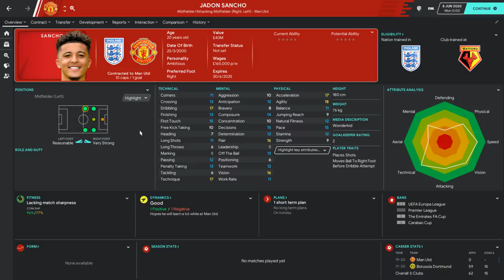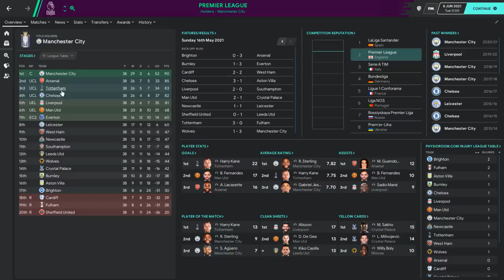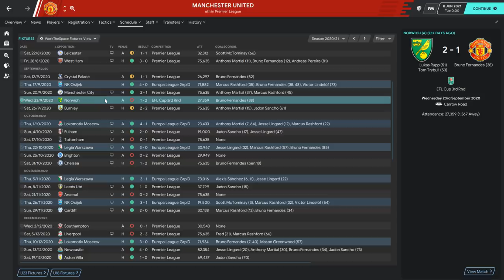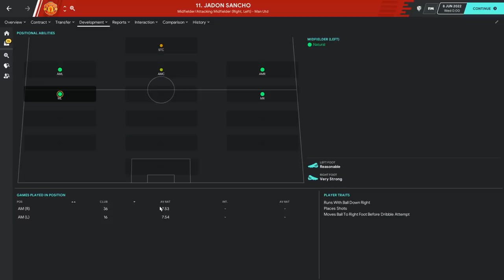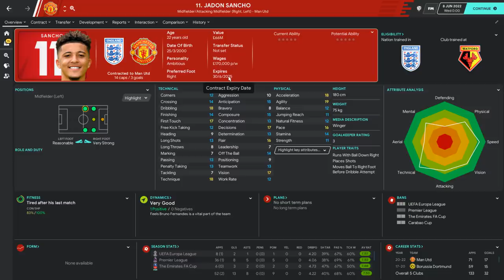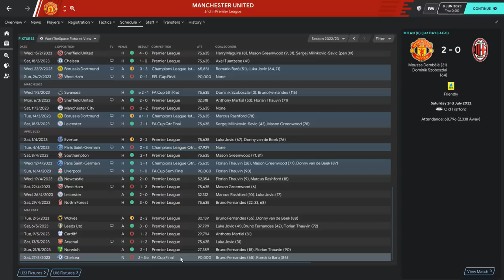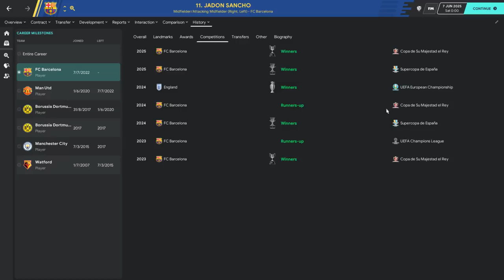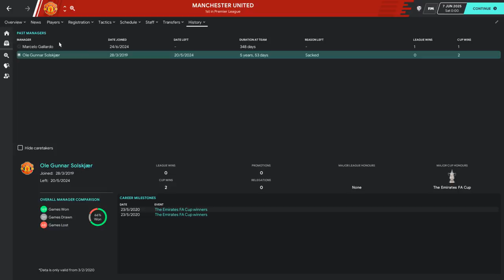Football Manager Simulates - Sancho at Manchester United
In this Football Manager 2020 experiment, we transfer Jadon Sancho from Dortmund to Manchester United for the 2020/21 season and see how he performs. The English wonderkid winger is expected to move this summer and Man U look like the most likely destination for the summer transfer window.

Football Manager Simulates - Jadon Sancho at Manchester United